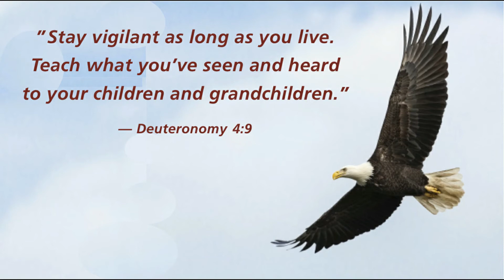American Minute for April 23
William Shakespeare died on this day in 1616.